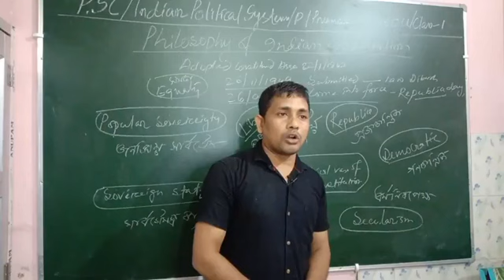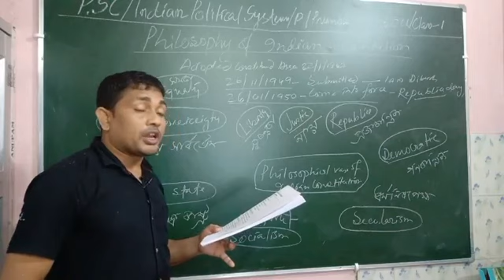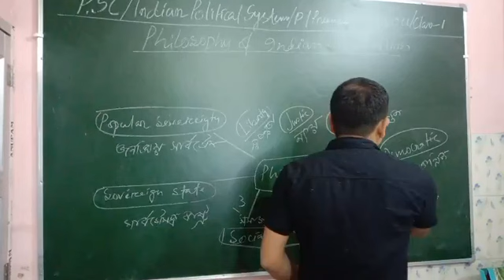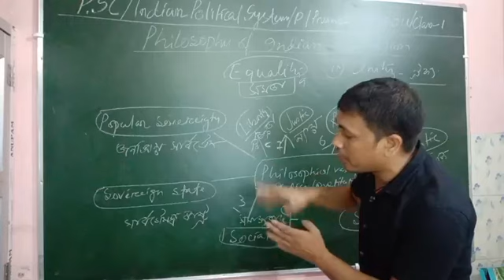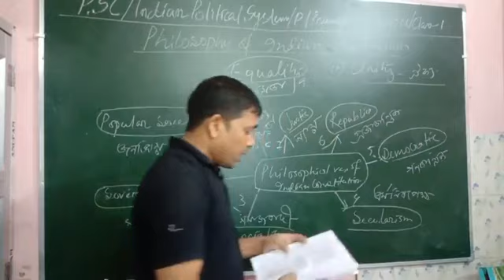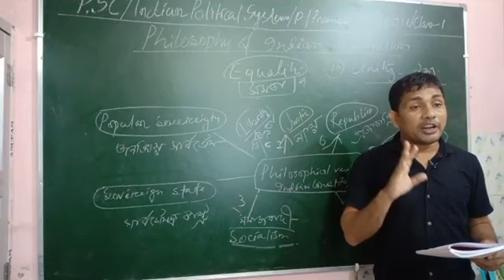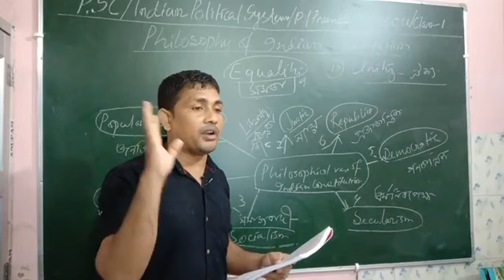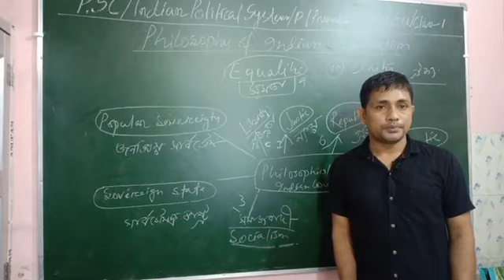P.SC | Class 1 | MA, 1st Semester| KKHSOU| Indian Political System | Philosophy, Indian Constitution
P.SC | Class 1 | MA, Ist Semester| KKHSOU | Indian Political System | Philosophy of Indian Constitution | PGPS S1 04 (BLOCK 1)